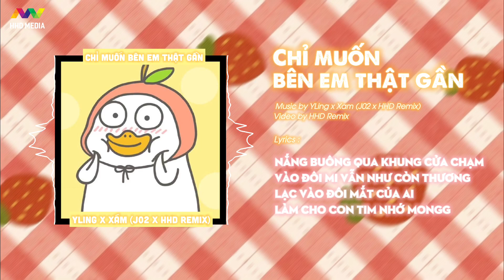CHỈ MUỐN BÊN EM THẬT GẦN - YLING ( J02 REMIX ) | VIDEO LYRIC OFFICICIAL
Singer: YLing x Xam
Composer: Nguyen Minh Phuc (Xam)
Mix & Master: Drum7
Executive Producer: Star Online
Remix by J02 ( HHD Media )

Lyrics:
những câu ca êm dịu
nhẹ nhàng
bay qua giấc mơ của anh
chỉ một giây thôi
người ơi
cũng làm tim anh xuyến xao

nắng buông qua khung cửa
chạm vào
đôi mi vẫn như còn thương
lạc vào đôi mắt của ai
làm cho
con tim nhớ monggg

khi cơn mưa nhẹ rơi
vội xòe đôi tay em lướt qua
chạm vào ánh mắt
bờ môi nhẹ run chẳng cất nên lời

em mang mây nhẹ trôi
chìm vào bầu trời muôn ánh sao
để lại nơi đây
mình anh ngẩn ngơ
đêm dài nhớ mong

chỉ muốn bên em thật gần
nhẹ nhàng cơn gió lướt qua
làn tóc êm ru mây trời
dịu dàng em đứng trước ta

đặt khẽ lên trên tay người
nhành hồng
câu ca khẽ buông
ngày nắng cho em nụ cười
dịu dàng
đôi môi khẽ trao

Rap :
em như một cơn gió mang thanh âm thổi qua tai
như melody anh viết không suy tư vào ban mai
ta ngắm sự trỗi dậy từ những tia sáng nhỏ
bình yên ở trong ta “một ngày trọn vẹn không đáng bỏ”
là có em bên đời …mình cùng phiêu vài câu ca
ta như một đứa nhóc mà không cần dùng lời sâu xa
đâu ra .. những điều lạ kì ở trong không gian này
yah
ngày nào vắng em…. anh như mùa đông không mang giày